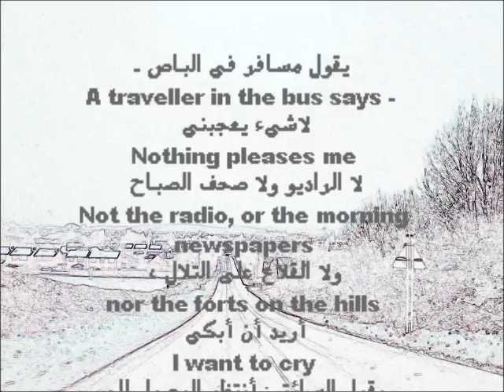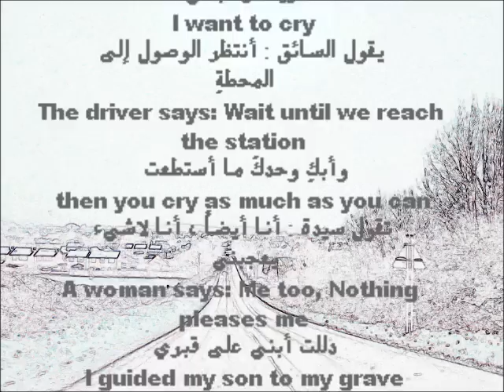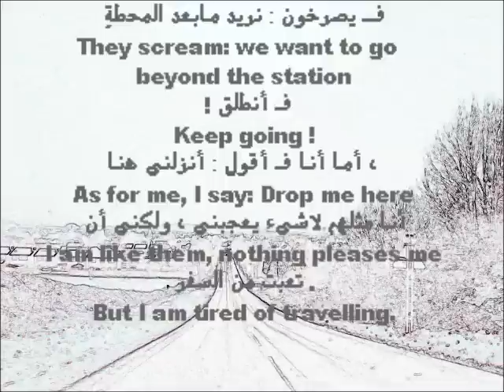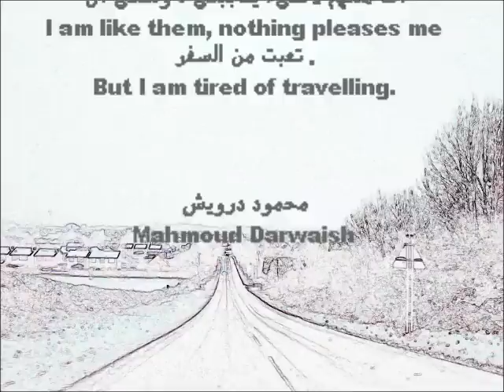"Nothing pleases me" By Mahmoud Darwish -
When the poetry of Mahmoud Darwish meets the music of Le Trio Joubran. لاشيء يعجبني